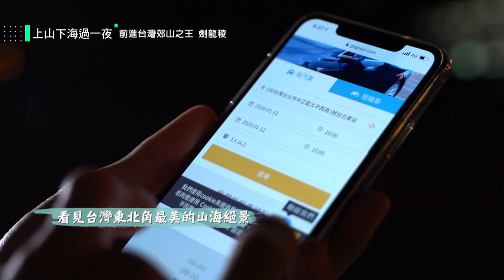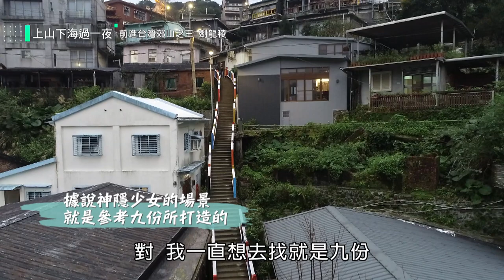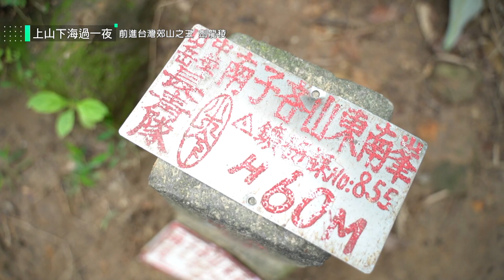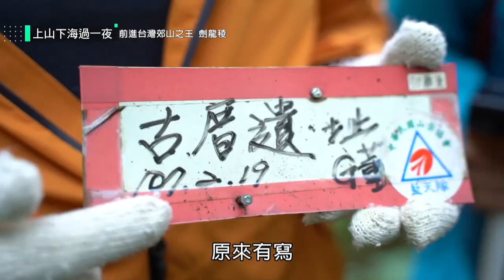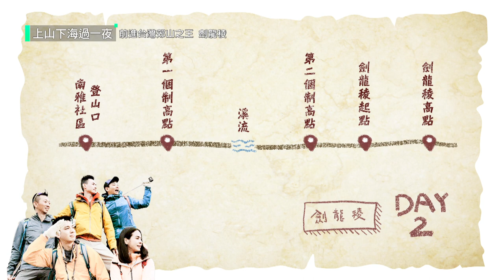【上山下海過一夜】頭皮發麻的絕壁挑戰！前進台灣郊山之王，劍龍稜！！ 20200408 #1｜艾美、小林賢伍、蕭志瑋八弟、楊盛堯MAX、熱血阿傑